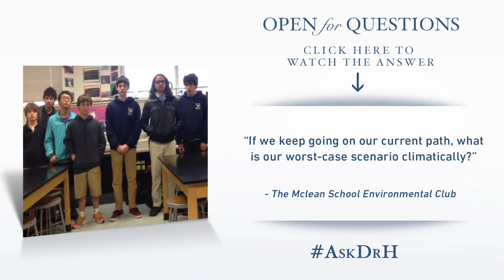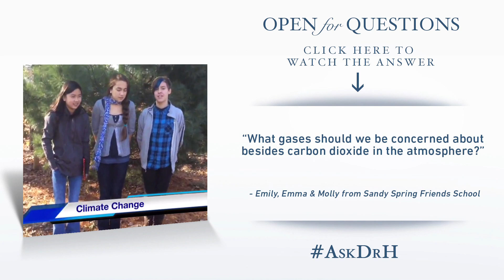Open for Questions: Dr. Holdren Answers Your Questions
President Obama's Science Advisor, Dr. John Holdren, takes questions from students around the country and answers them.